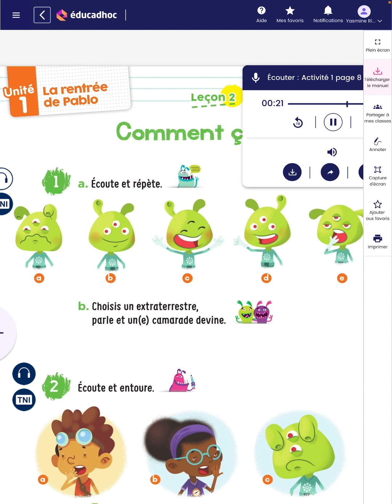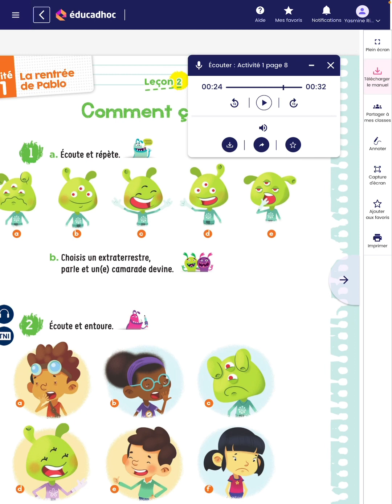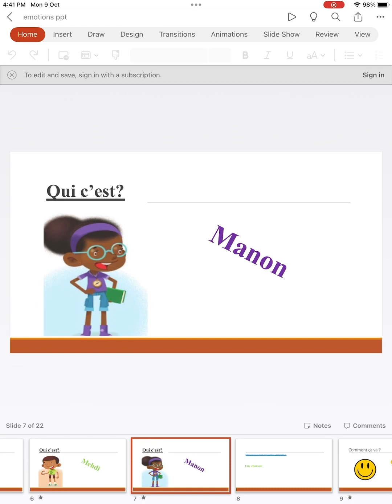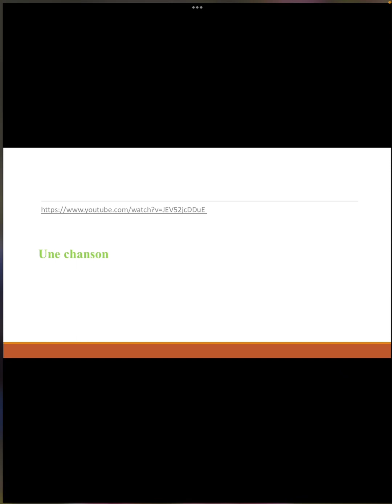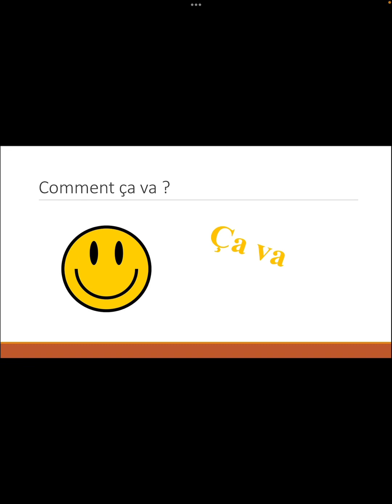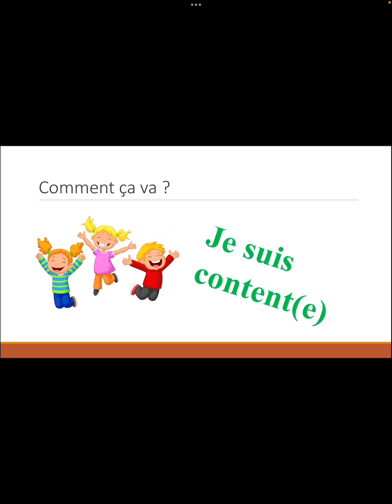Les émotions 2